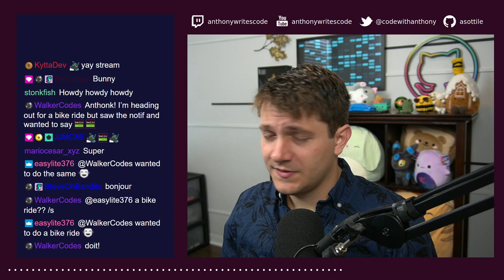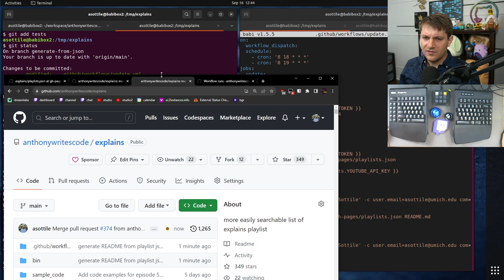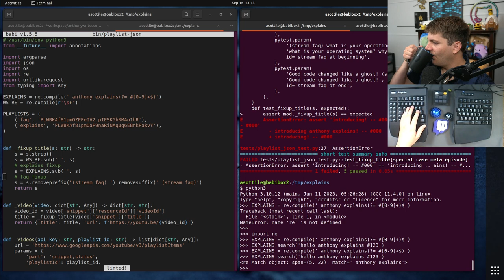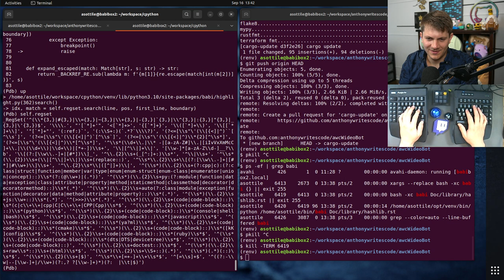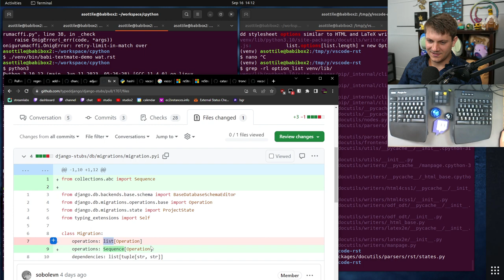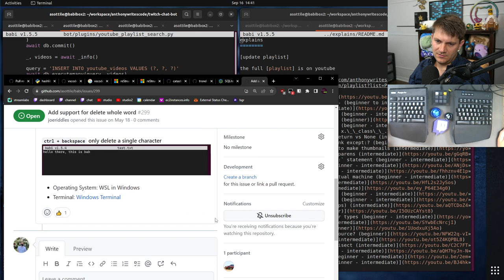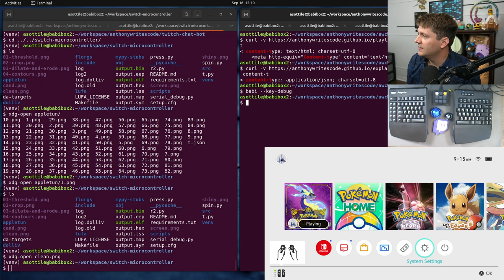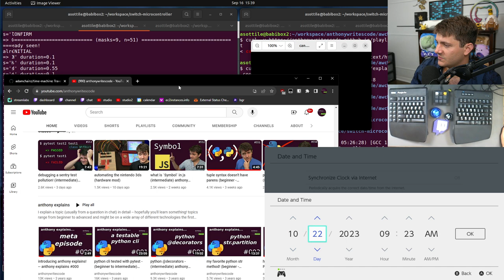replay - speeding up the !explains command - 2023-09-16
today we worked on the chat bot -- improving the !explains / !faq commands to reuse the discord bot data